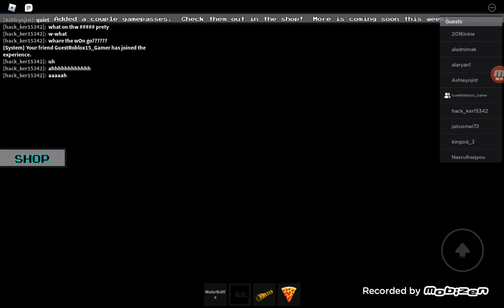FnaF 1 In Roblox IF U Close The Door You Have Limited Power